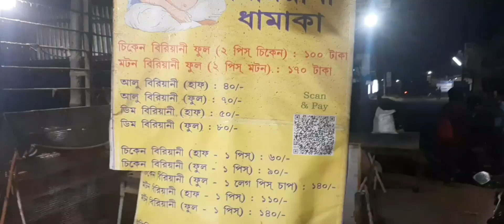World’s Cheapest Chicken Biryani In Kolkata Street | Only 30 Rs Per Plate | Chicken Biryani 50 Rs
By 4am vlogs
‼️Your Quaries‼️
Kolkata Cheapest Biryani
World’s Cheapest Chicken Biryani
Cheapest street food
kolkata biriyani
kolkata street biryani
best biryani in kolkata
cheapest biriyani
kolkata cheapest biriyani
best street biryani in kolkata
cheapest street food in kolkata
cheapest chicken biriyani
kolkata best biryani
30 rupees Biryani
50 rupees Biryani
chicken biryani
Street Biryani
Mutton biryani
cheapest biriyani kolkata
behala street food
Biryani
street food
Street food India
BT Hindi vlogs
by 4am vlogs